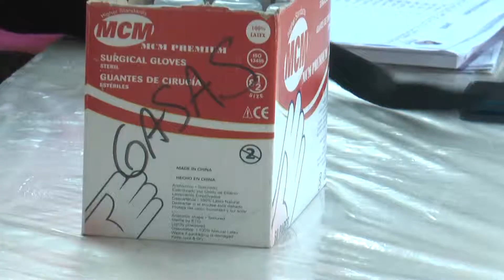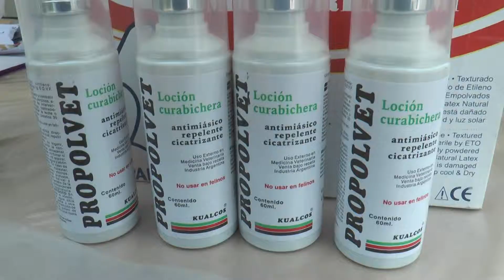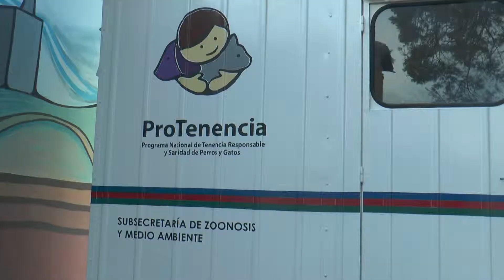Jornada castración Quirófano Móvil - Nany Balbo